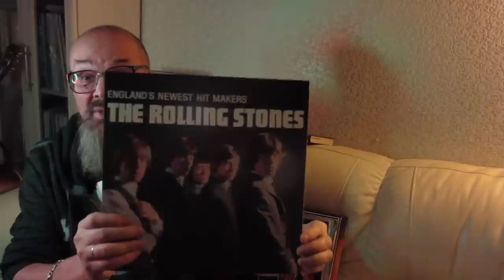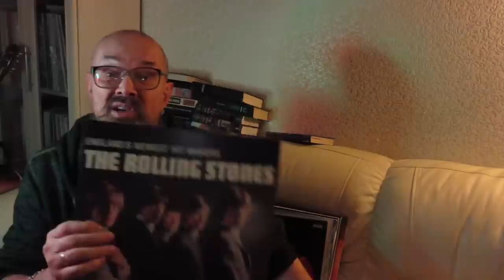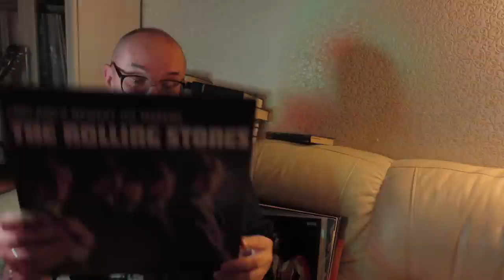Алексей Рыбин про The Rolling Stones - 1964